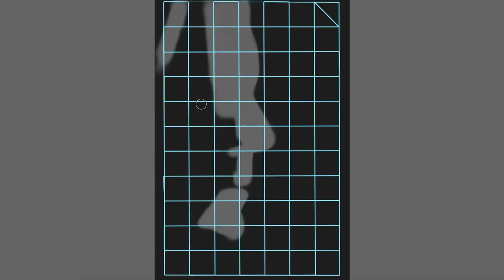Drawing Laurie Strode and Mike Myers (Halloween)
My digital drawing of Laurie Strode (played by Jamie Lee Curtis) and Mike Myers (played by James Jude Courtney and Nick Castle) from the Halloween movies.
This drawing took me about 6 and a half hours to complete.
The music is a cover I made of the main Halloween theme.